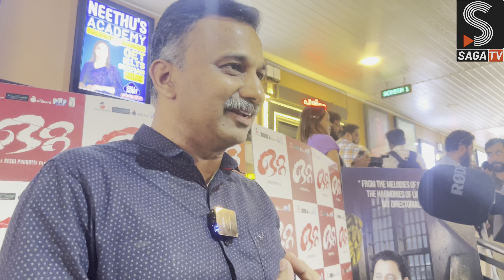Otta Movie Review | Otta theatre Response | Resul Pookutty | Asif Ali | Arjun Ashokan | Indrajith